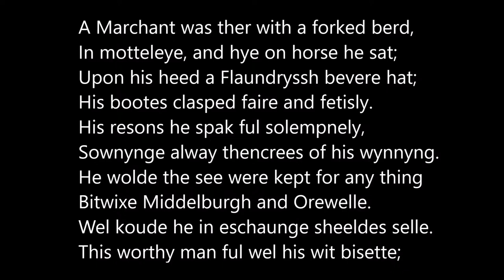The Canterbury Tales General Prologue lines 270-284, the Merchant, read in Middle English